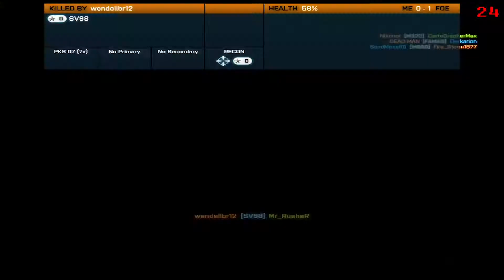Battlefield 3 Multiplayer Gameplay /Tamil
My Discord Server My PC Specs

CPU : i3 4130
GPU : Intel HD Graphics 4400
RAM : 6GB DDR 3 1333 MHz